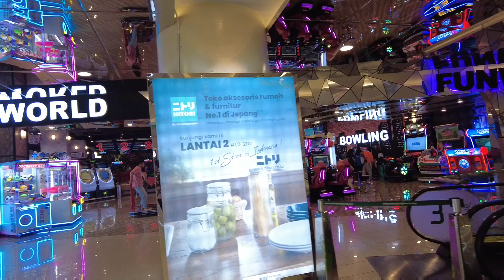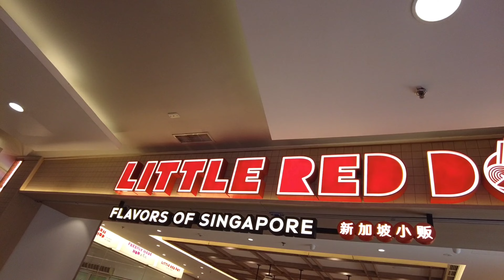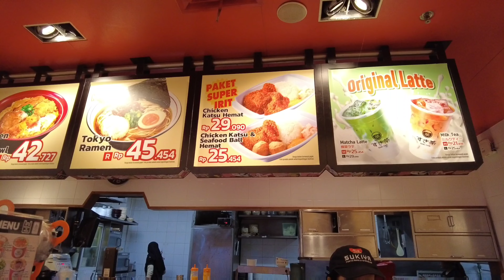EXPLORING JAKARTA INDONESIA 2024 DAY 2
Hello mga kalaagan... For this video its our day 2 of exploring jakarta indonesia and we went to Central park mall and Kota Tua... So enjoy watching😘